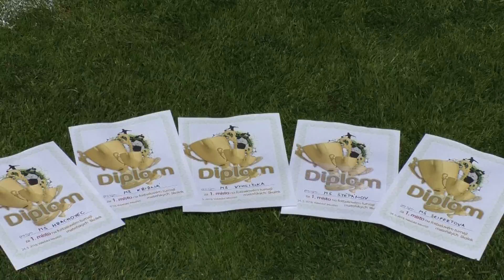VSETÍN: Headline 06/01